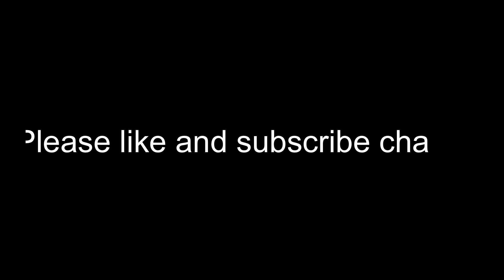Grind is on 😱😈😈 || Montage on Failure song 🔥😈😈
Handcam
Six finger claw

Gyro
Full Gyro

to hurt or attack someone, this video is made only

Thymus